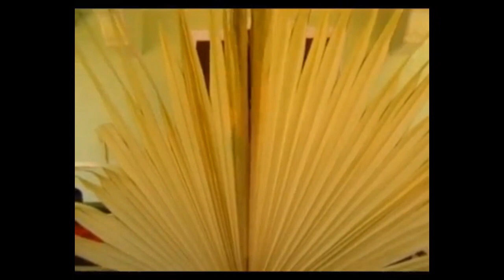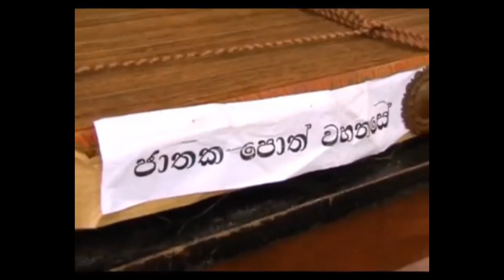How to make the Palm Leaf Manuscripts | Sri Lanka